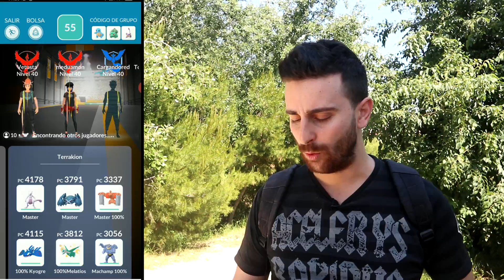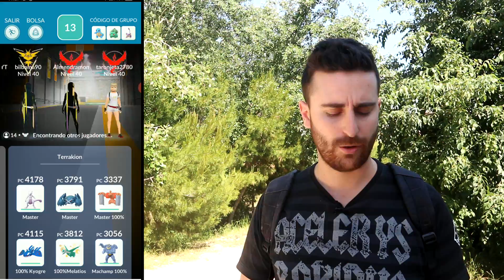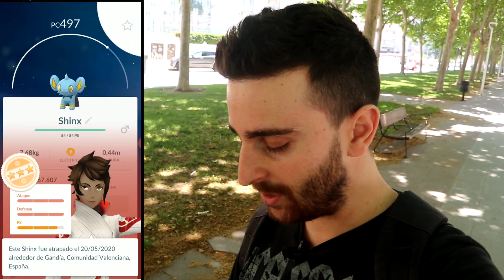CAPTURO TERRAKION SHINY & ABRIENDO 9x HUEVOS de 10KM !! - Pokémon Go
Buenas, soy Draco y espero que os guste este vídeo.